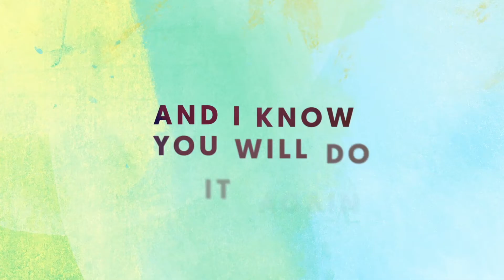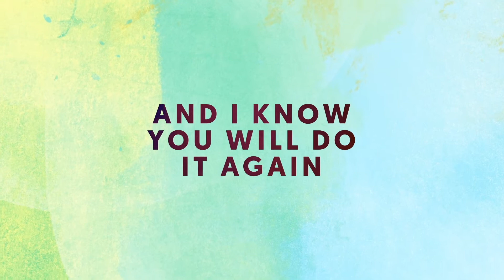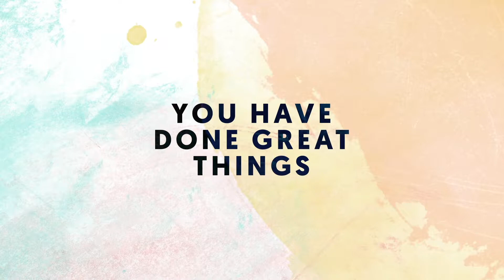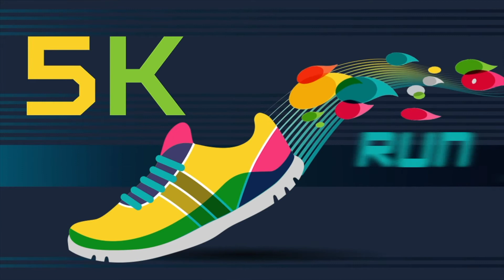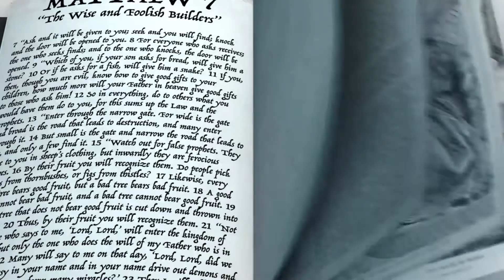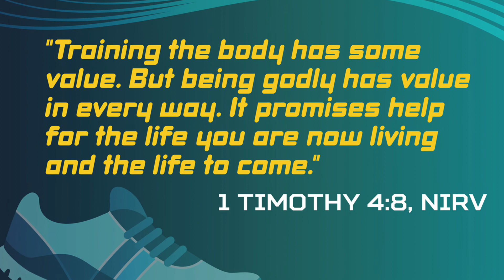GENESIS KIDS ONLINE SERVICE - MAY 9TH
Enjoy this week's video.  Your extra resources are waiting for you on our website.